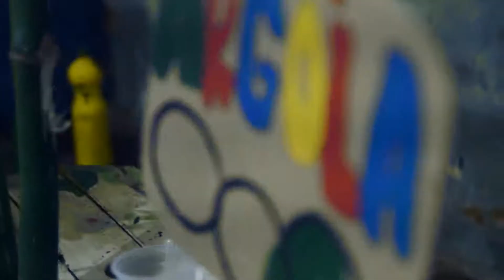festa Junina - Instituto União para a Vitoria -Londrina PR